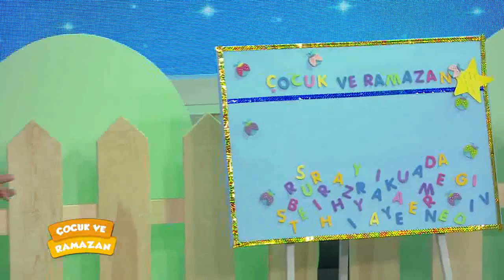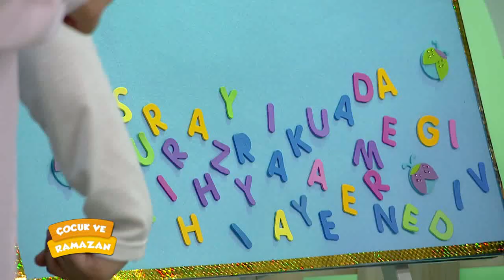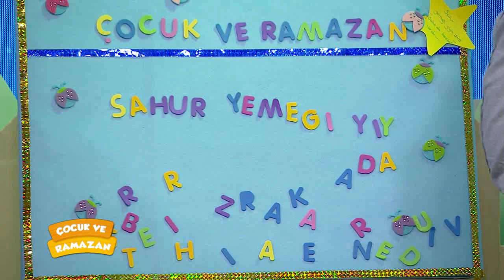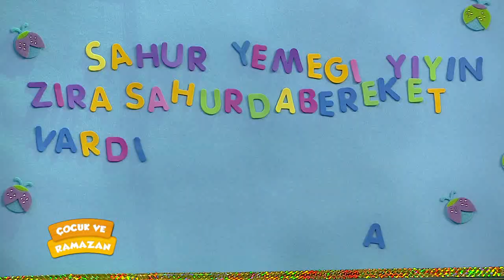Çocuk ve Ramazan 45.Bölüm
Ramazan ayında çocuklarda ekran başına. Çocuk ve Ramazan TRT Diyanet'te.